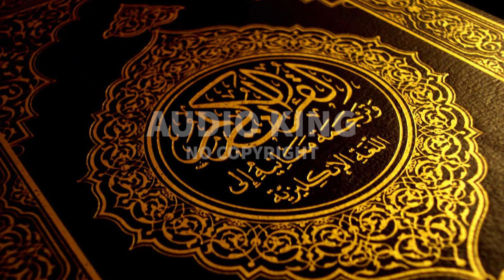Ahmad Al Shalabi - Surah-E-Anbiya |[Vlog No Copyright]🎧|AK|Audio King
⚠️ Important:
2- If you need more information about using music, please get in touch with the artist.

Note:
Title : Ahmad Al Shalabi - Surah-E-Anbiya
Genre: Religious
Mood: Calm